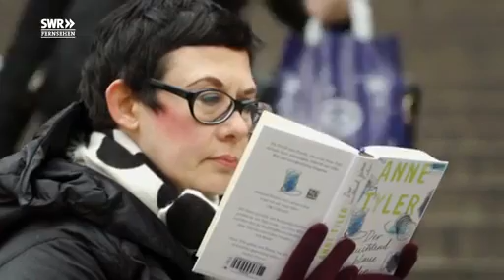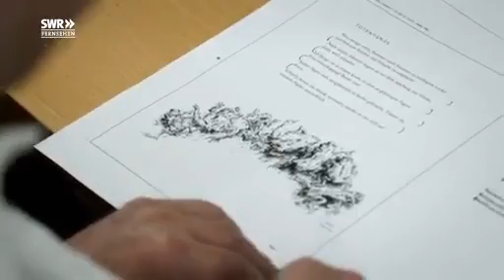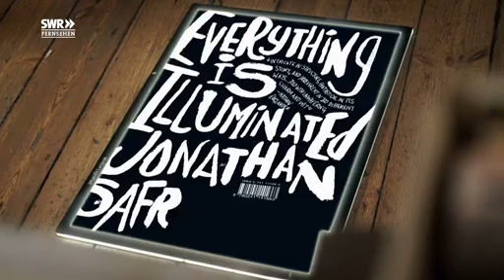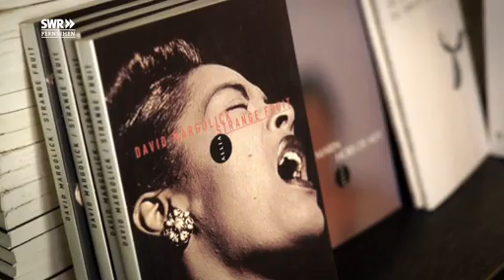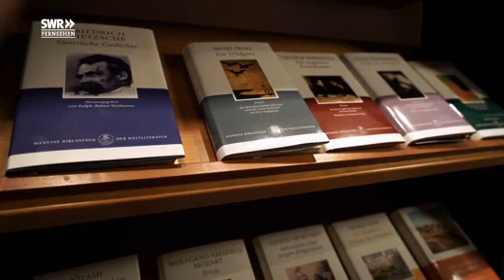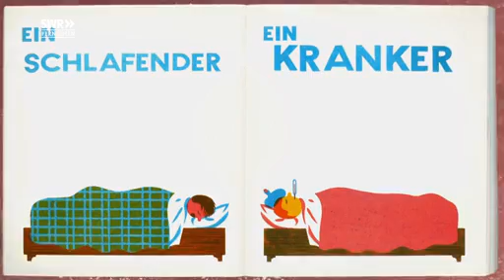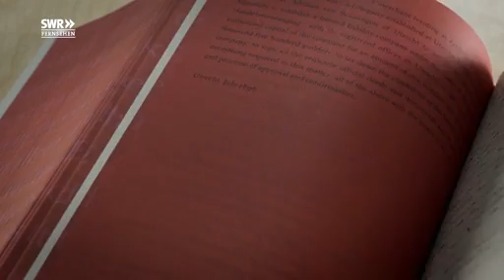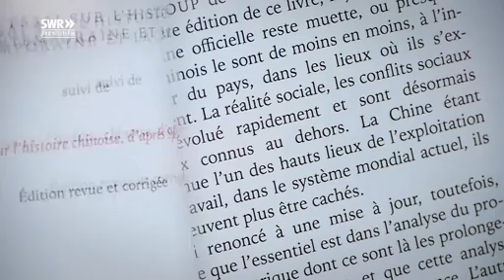Das sinnliche Buch - Reise durch das Universum der Buchkunst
kulturmatinée 28.5.17
Eine Reise durch das Universum der Buchkunst: Das hochwertig
gebundene Buch ist ein Gesamtkunstwerk, es soll nicht nur durch
den Inhalt bestechen, sondern auch durch Form, Farbe, Illustration,
Typografie und Papier. In der Dokumentation bieten bekannte
Buchgestalter Einblicke in ihre Werkstatt und stellen die unterschiedlichen Facetten der Buchgestaltung vor.